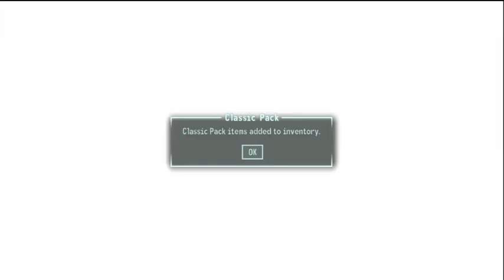Fallout New Vegas Lets Play Episode 1: Sgt Vann Poops on Victor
Sgt Vann needs Likes and Subs